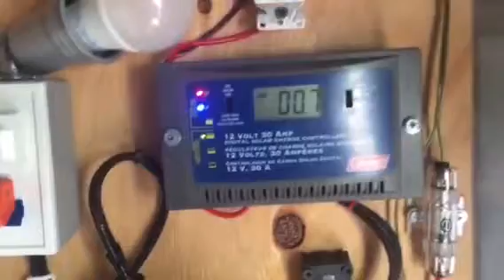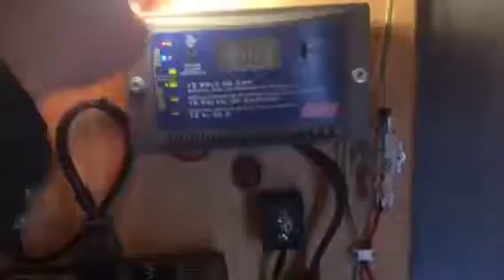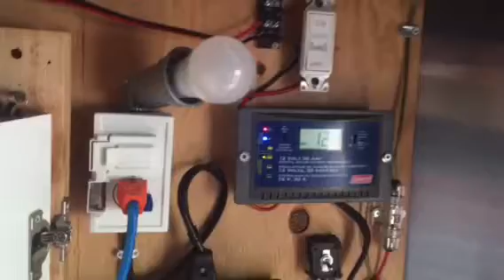Panele Słoneczne pokazanie na RV polska PL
Te male panele sa calkiem dobe na twoja kabine albo dzialke!